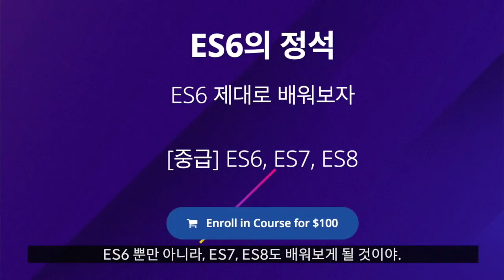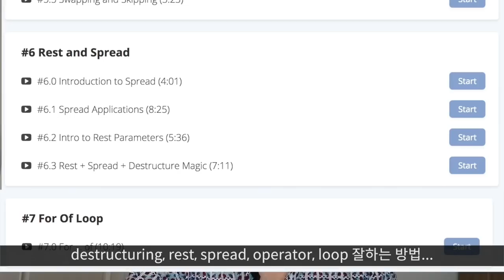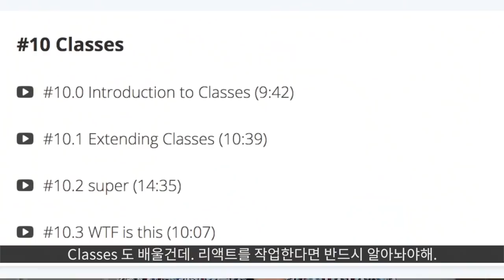ES6 이론 수업을 소개합니다.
클론코딩 말고, 이번엔 이론을 제대로 공부할 시간임.
📌니콜라스와 코딩 공부하기
📌 Learn to code for free!